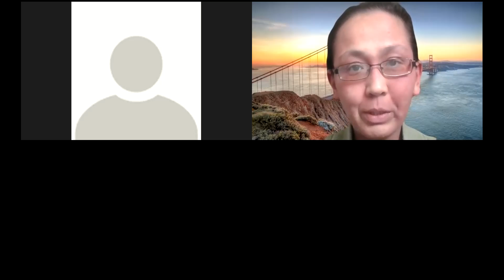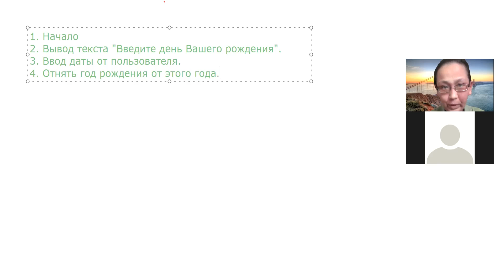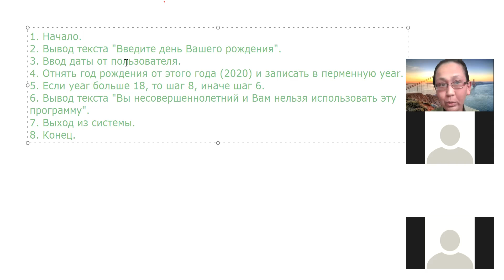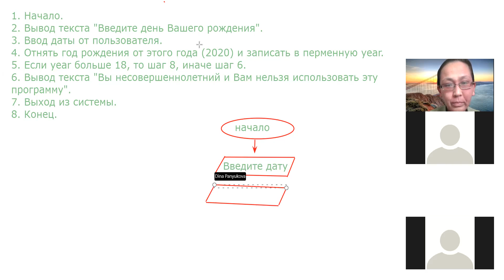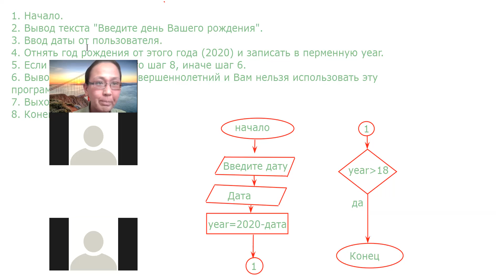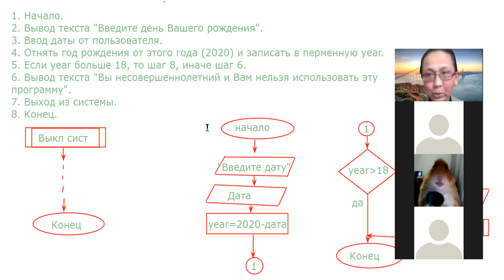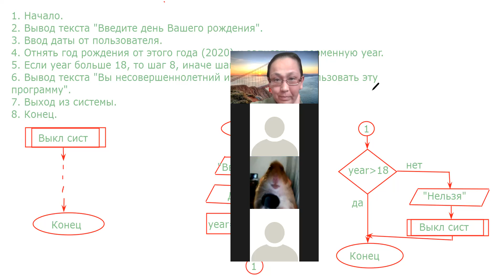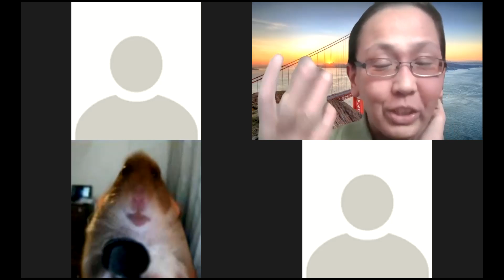Проектирование ИС (ИС 17) Практика 3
Построение алгоритма и блок-схемы